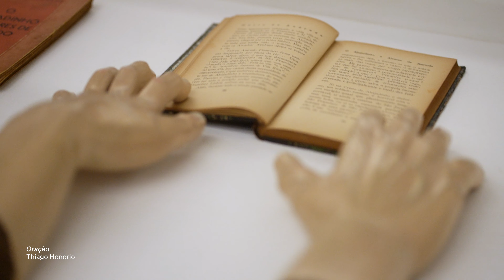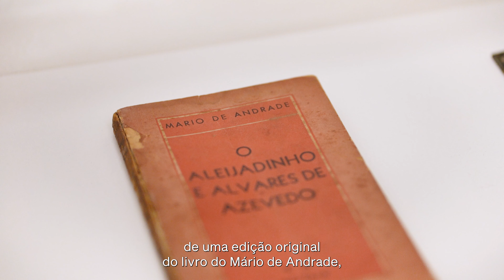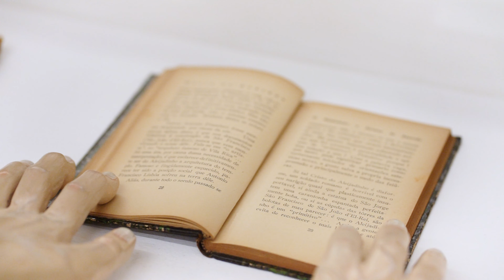Oração, por Thiago Honório | Galeria Luisa Strina